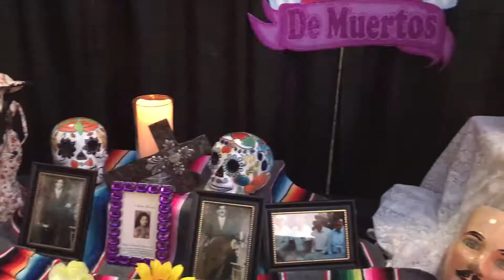Dia de los Muertos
Video from the 2019 Dia de los Muertos festival in Chandler, AZ.